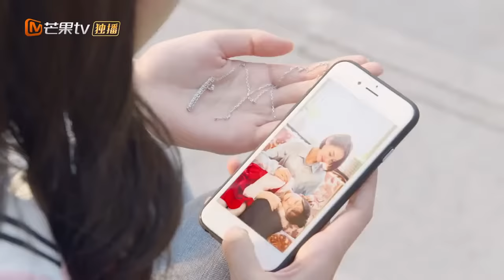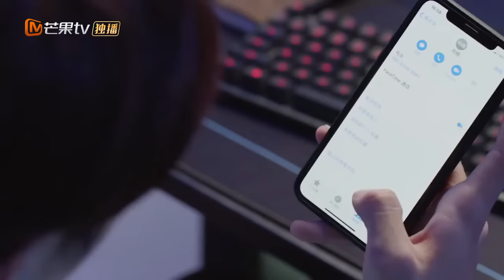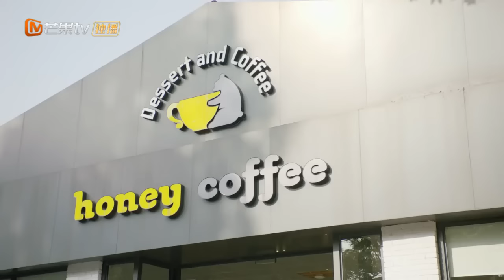【ENG SUB】《陪你到世界之巅 Gank Your Heart》第4集 王一博成为传奇战队代理队长【芒果TV季风频道】